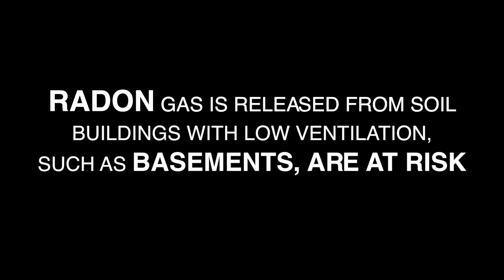Danger of Radon PSA (Winner of Canadian Cancer Society Video Contest 2016)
Radon gas is the second leading cause of Lung Cancer in Ontario. Radon is constantly in the air around us and is harmless in small concentration, but in high amounts it can be deadly. Radon gas is released during the breakdown of uranium of rocks in soil. Buildings with low ventilation, such as basements are at risk for having deadly concentrations of Radon gas. This P.S.A outlines various prevention techniques that can be implemented in homes. Enjoy and stay away from Radon!

Winner of Canadian Cancer Society Video Contest 2016

All information used in the video was collected from Canadian Cancer website canacer.ca/radon
Music used is called "An Alternative Universe Part 3" composed by David Llod
Sound effects were obtained from SoundEffectsPlus.com produced by Finnola Productions